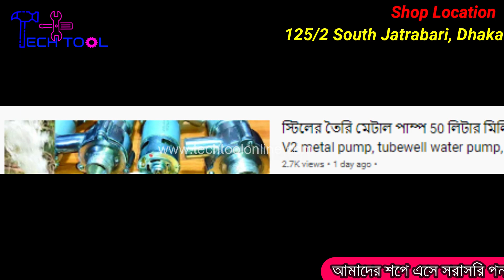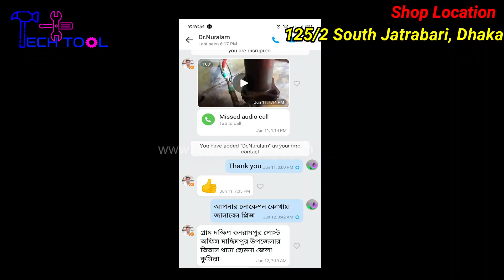ষ্টীল কিট আর মেটাল কিটের পার্থক্য, কোনটা দিয়ে টিউবওয়েল থেকে পানি তোলা যায়। প্রমানসহ ভিডিও দেখুন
Only Metal kit 699 Tk, With 12V 775 motor: 1199 Tk
অর্ডার করতে কল করুনঃ 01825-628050, 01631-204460
আমাদের শো-রুমের ঠিকানাঃ ১২৫/২ দক্ষিণ যাত্রাবাড়ী, কাজী টাওয়ারের পাশেই,  হাজি হাশমত আলি মার্কেট,  আর  কে ফার্মেসির পিছনের দোকান।